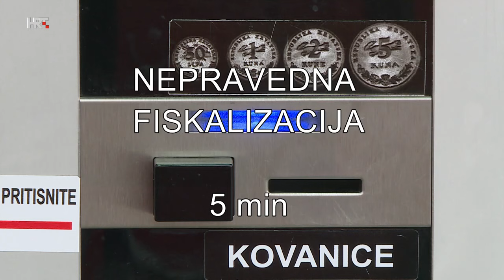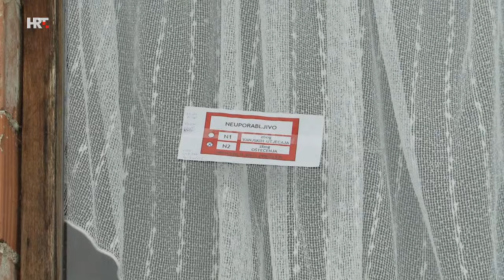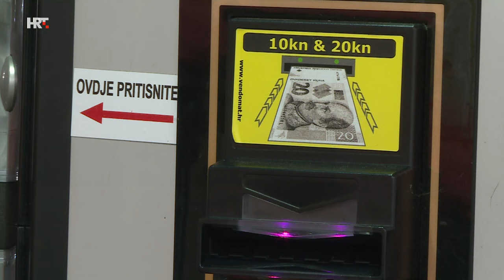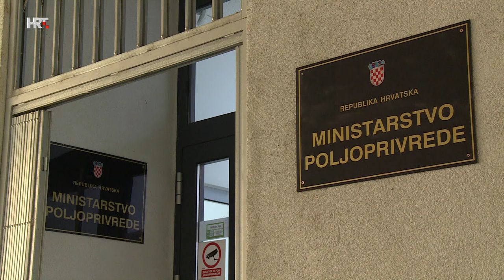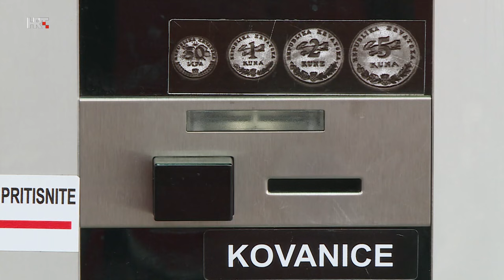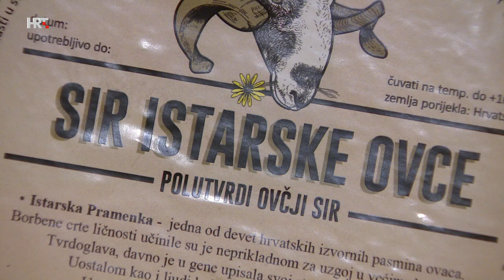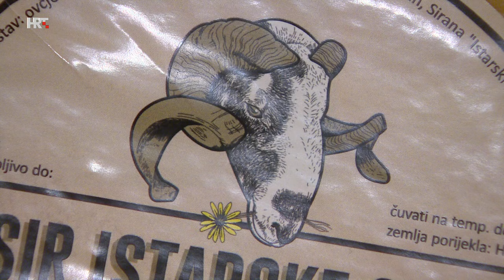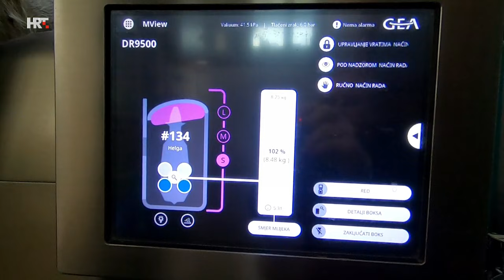PLODOVI ZEMLJE, 7. veljače 2021.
Na Banovini poljoprivrednici i stočari pokušavaju vratiti bar privid normalnog života. Stručnjaci kažu da je među rješenjima uzgoj autohtonih pasmina: banijska šara svinja jedna je od njih. U Istri od ovaca najviše uzgajaju autohtone istarske ovce, čije mlijeko prerađuju u visokocijenjeni sir. I kozji sirevi su skupocjena delikatesa. Ima i u Hrvatskoj uspješnih mljekara: naši sugovornici za tajnu uspjeha navode - upornost...